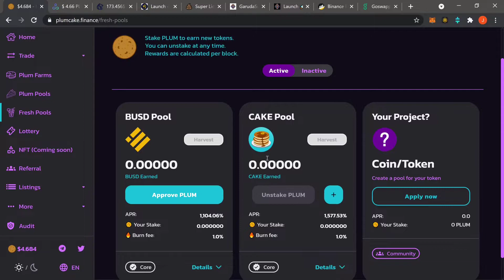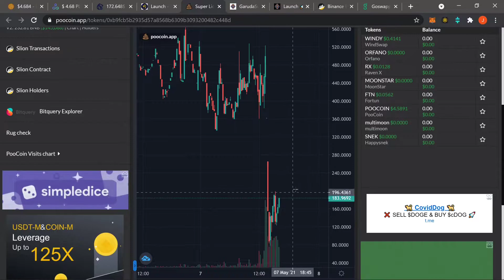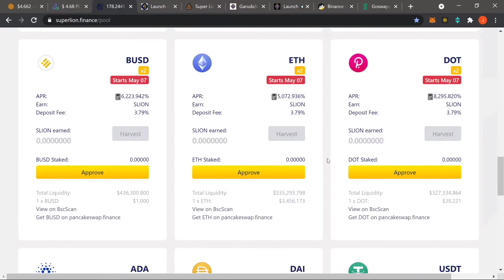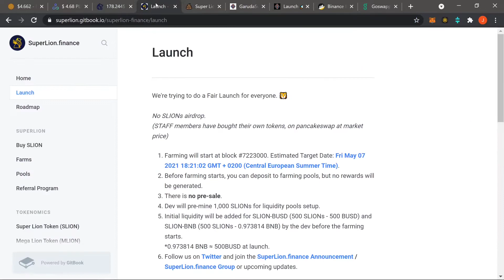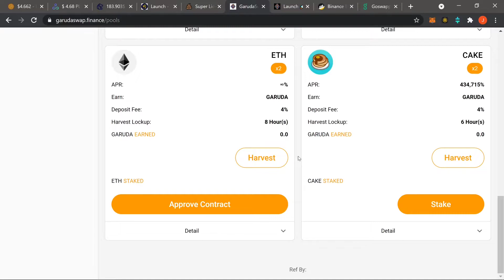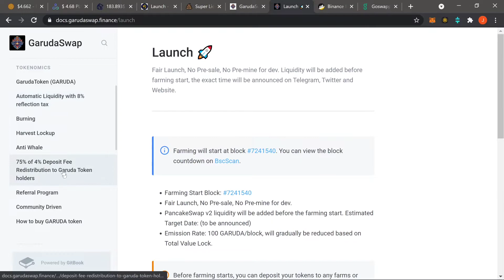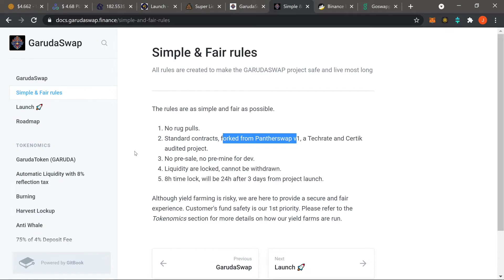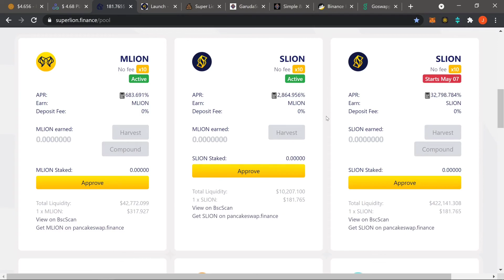Two New Degen Farms | sLION | Garuda | Farms are LIVE in 12 hours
Hey guys just wanted to bring yall a couple farms I've been watching. Let yall know what moves Im making and why.
vVv  LINKS BELOW  vVv

BEGINNER FARMS :
PancakeSwap

BSC DaPPs are smart contracts built on the Binance Smart chain. BNB is the currency used to engage in the different smart contracts.  DaPPs refer to Decentralized Applications. The most popular extension to interact with these dapps is MetaMask.
 High Risk ROI dapps are smart contracts that use a "first in, first to get paid" system.
Yield Farming / Staking are smart contracts that use your crypto currency as liquidity for the market. In exchange, you are paid a portion of the transaction fees. Liquidity pools deal with impermanent loss while staking is simply subject to price depreciation.
DeFi is short for Decentralized Finance and entails everything written above as well as many other topics. Its IMPORTANT to do your own research.

If you would like to donate as a way to say thanks, Thank You very much. We definitely appreciate the love and appreciation.

BTC:
bc1qg8llmuel6ldva9awumj5rsgfx8pkffw9p66jtg

ETH:
0xC126a6f2D2C02fbec4ad36510E99417B8ce7C3ea

BNB:
bnb1y6aecyplyyzyzufh7gmq5mmwh90wk8pltpym2l